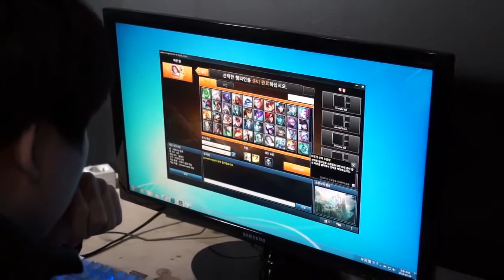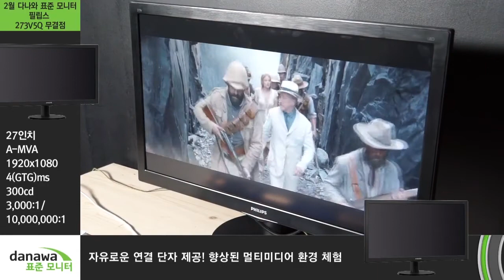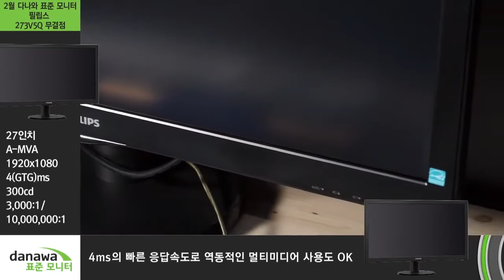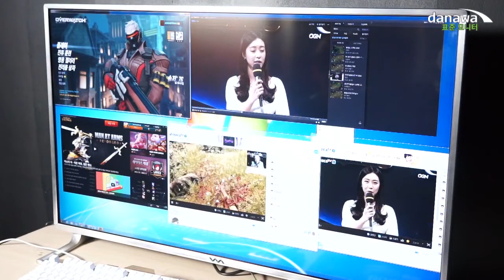다나와 표준모니터 필립스 273V5Q 무결점